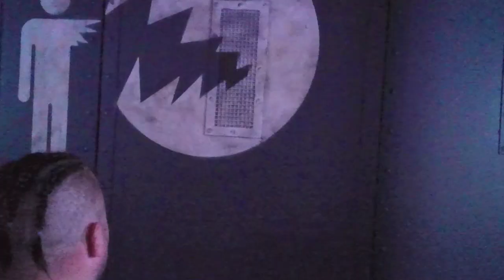[HD] Guardians of the Galaxy: Monsters After Dark - FULL Disneyland Halloween Mission Breakout Ride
Rocket needs your help to SaveGroot at Guardians of the Galaxy – Monsters After Dark — part of the expansion of Halloween Time at the Disneyland Resort to Disney California Adventure park!

Your adventure picks up moments after the events of the popular Guardians of the Galaxy – Mission: BREAKOUT! attraction. The Guardians have successfully escaped The Collector’s Fortress, but they have accidentally left Groot behind! Rocket enlists you to distract the creatures that have been released so he can find and rescue his little buddy. While The Collector’s ever-resourceful assistant, Apheta, may try to assure you that it is all just a momentary setback, Disney advises you to proceed with caution!

Once the sun sets each evening during Halloween Time at the Disneyland Resort, Guardians of the Galaxy – Mission: BREAKOUT! will transform into the Guardians of the Galaxy – Monsters After Dark overlay. Music continues to be at the heart of the experience, and an all-new song, “Monsters After Dark,” was created especially for this attraction by Tyler Bates, composer of the 2017 “Guardians of the Galaxy” films.

Help SaveGroot at Guardians of the Galaxy – Monsters After Dark, only during Halloween Time at the Disneyland Resort, September 15-October 31!

FOLLOW ME ON ALL MY SOCIAL OUTLETS

Keith Lapinig's channel revolves around Disney themed content and travel. All the videos here are family-friendly and enjoyable for all ages. Whether you're interested in Disney Trivia, toy unboxings and reviews, travel vlogs and tips, and DIY tutorials -- this channel is meant for you!

Please note that as a cast member: All content represent my